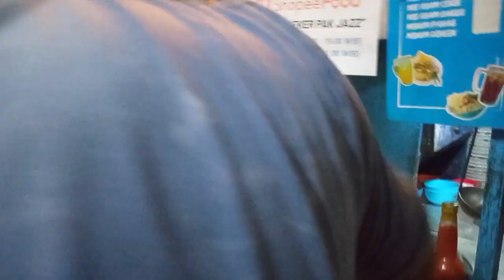Last Competition Turnamen Karambol Pak Jazz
pertandingan penentu peringkat 1 Turnamen Karambol ceker Mie ayam Pak Jazz